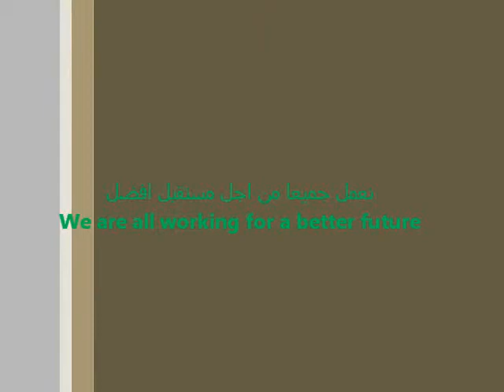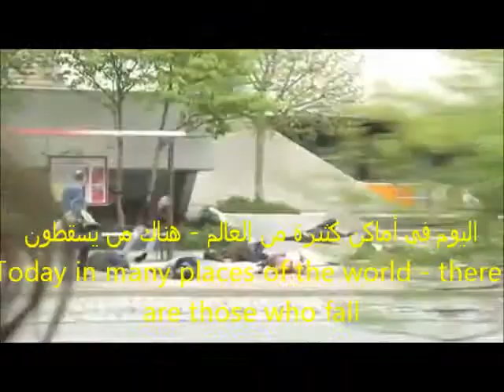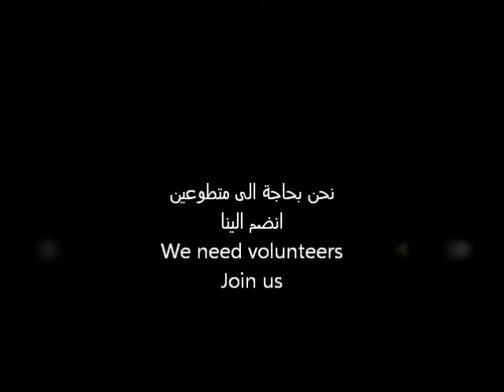gnrd.wmv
GLOBAL NETWORK FOR RIGHTS AND DEVELOPMENT
We need volunteers
Join us